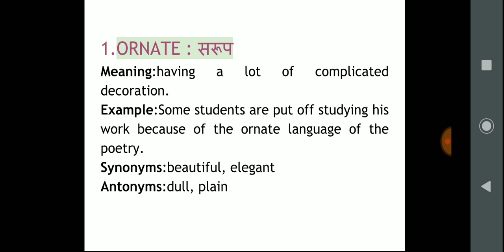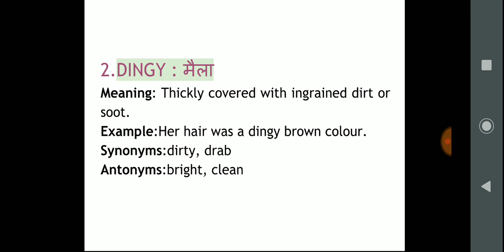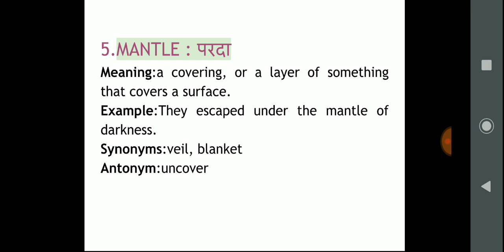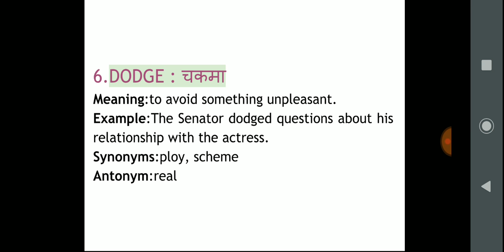27th May'19|The Hindu newspaper vocabulary with Hindi meaning, synonyms & antonyms|5min dose for all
In this video I upload the The Hindu vocabulary with Hindi meaning, synonyms, and antonyms|5min dose for all government|upsc|Bank PO or Clerk| CAT exams aspirants... Normally you can also update your vocab power on a daily basis by watching this video on a regular basis, as I upload a video on the vocabulary.Vocabulary is an important part of English that helps you deal with all kinds of questions in objective as well as descriptive papers of various exams. In the recently concluded SBI Exams, we witnessed that a major part of the exam was based on vocabulary. Many questions were vocab based and we can expect the same in the upcoming exams. It becomes very important to learn ample amount of words for the upcoming IBPS Exams.Here is a detailed analysis of the Hindu Editorial.  Learn the words used in the editorial section and make your own sentences on the basis of the given word list.